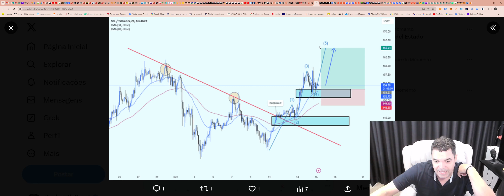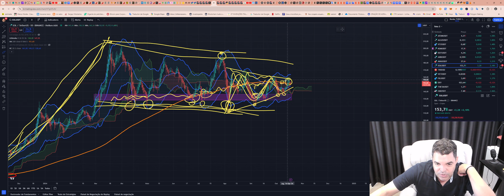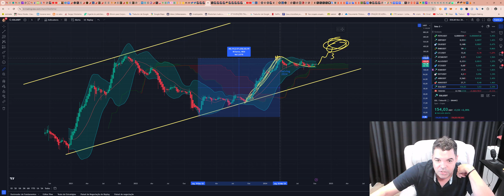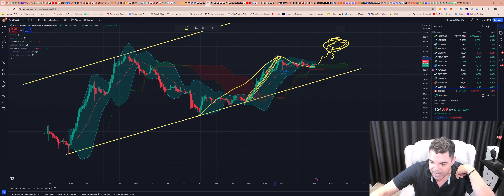Solana (SOL) - Análise de hoje, 18/10/2024!